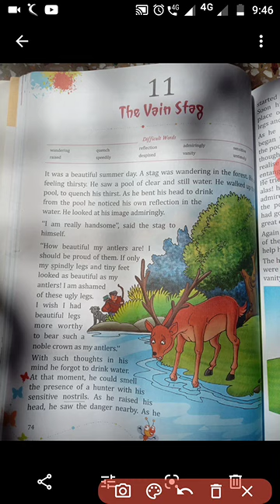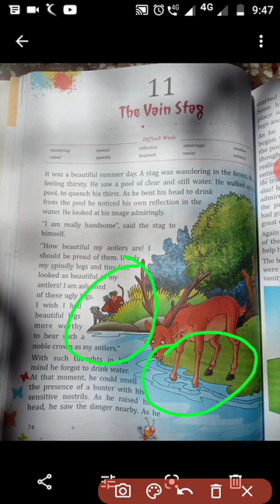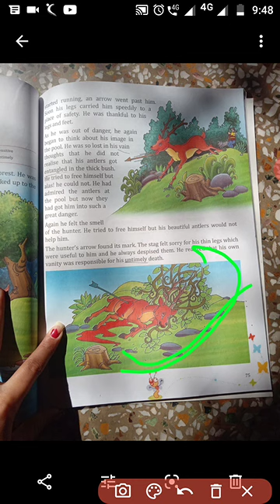Class 5 English first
Chapter 11 the vain stag